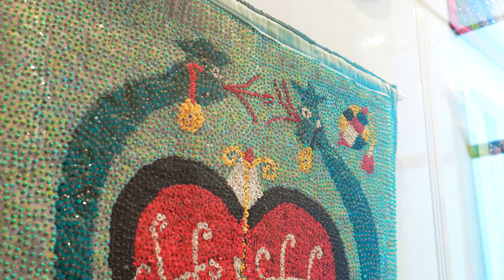Sequin Arts: The Flagmakers of Haiti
The Tampa Museum of Art’s permanent collection includes one of the largest collections of drapo vodou (Haitian vodou flags) in the Southeast. These newly acquired works, largely gifted by the Gessen Collection, will remain on view for an extended display with new rotations focusing on various themes and artists associated with drapo vodou.

Artist and Curator Edouard Duval-Carrié talks about the exhibition "Sequin Arts: The Flagmakers of Haiti" and shares his expertise on the fascinating history of the vodou flags.